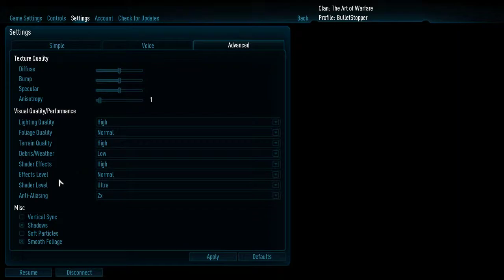TAW NA ETQW 19 Feb 2019 - 2nd & 3rd maps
2nd and 3rd maps of TAW clan's public Enemy Territory: Quake Wars event on 19th Feburary 2019 in custom TAW NA server. This video is taken from "BulletStopper"s Twitch stream for archiving purposes with the permission of him.

Maps: Estate, Steedium Mines